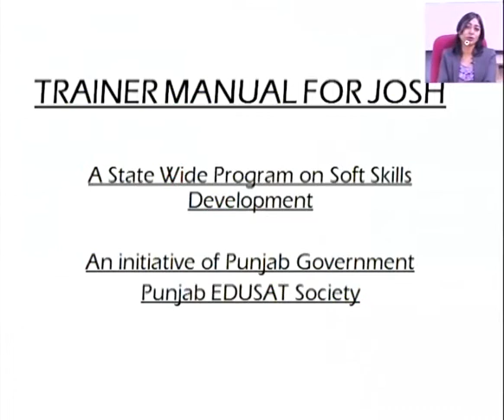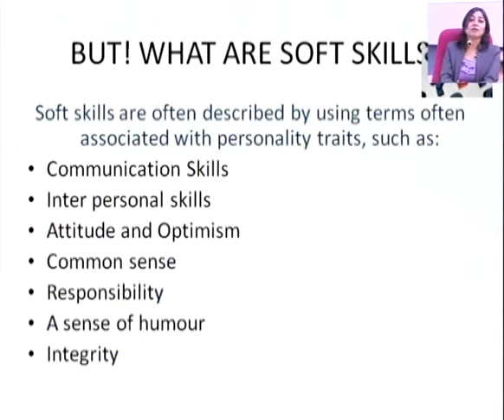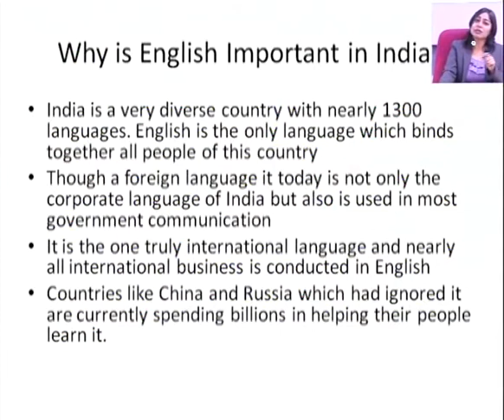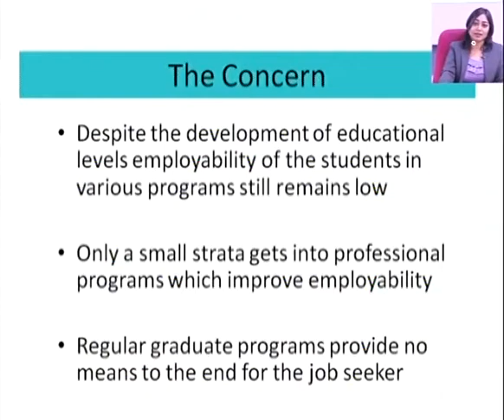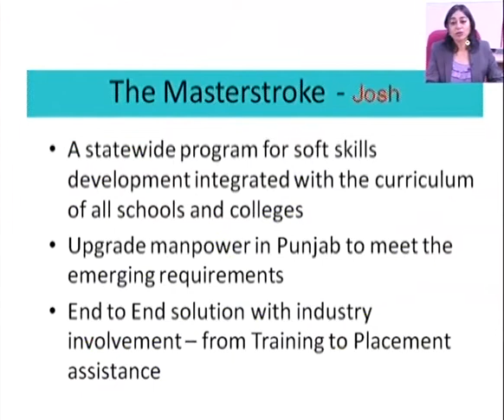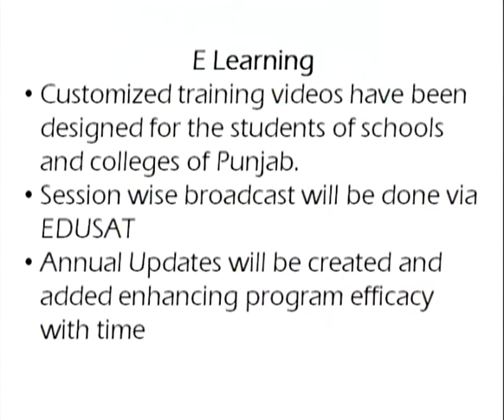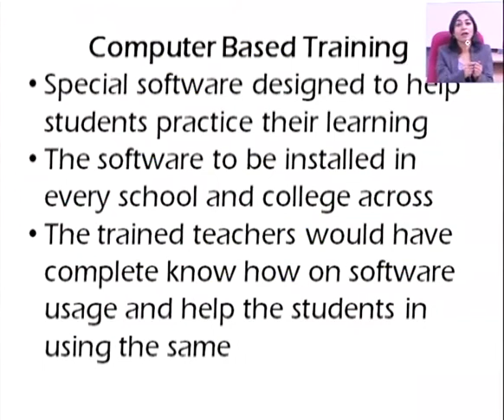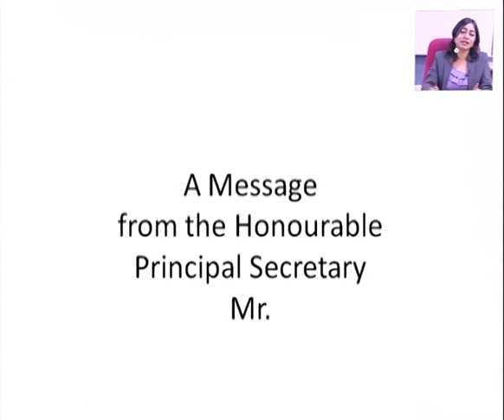English SKT 1 Introduction & Objectectives Of Program 1 1